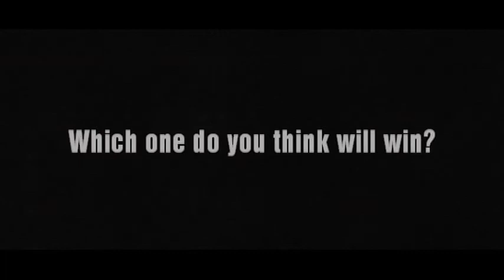2014 S-Class Cup - Group 3 - Roster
Event:  2014 S-Class Cup (Group3)
Track:  Northshore Hills Road Course
Class:  Stock, S-Class
Date:  April 7th - April 13th
Cars:
1.  F-Racer
2.  Track Tune
3.  Ryura LX
4.  Bassline
5.  Turbolence
6.  Cadillac V16
7.  Chrysler Firepower
8.  Acura HSC